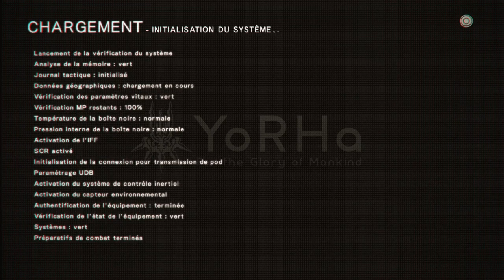(Fr-Ps4) Decouverte de Nier (Suite2) (Part 4)